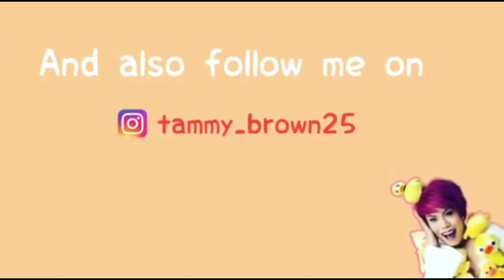1st UNBOXING from LAZADA with TITA BROWN 😁